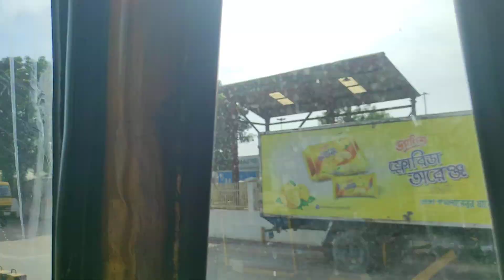কি যাচ্ছে আমার সামনে দিয়ে ভাবা যায় এগুলা